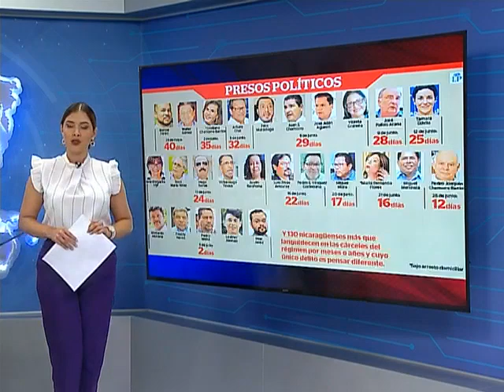Aumenta la visita de familiares a opositores